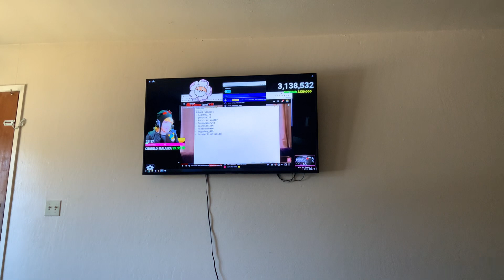When kreekcraft chat freezes.